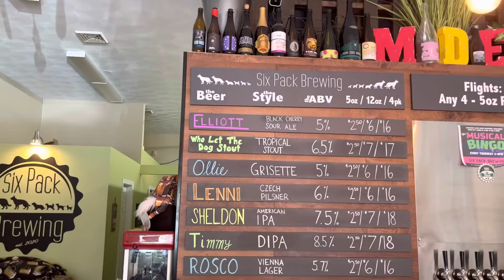Welcome New Chamber member Six Pack Brewing